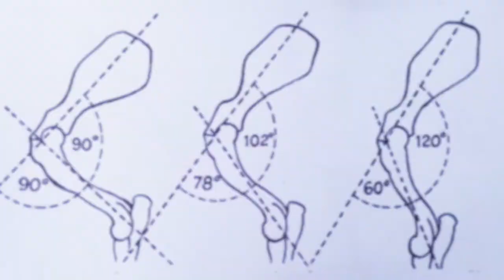Boxer Café International Intro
An idea of Beatrice Stocchi, Marcello Marino, José Antonio Alonso Martinez.
Music theme by Cesar Pavon Merodio.